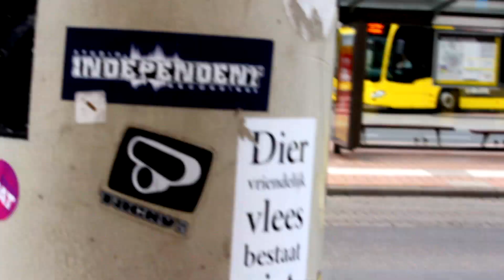Let me love you {Bregjes new horse}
Bregje and her boyfriend Jeroen have a second horse now together with Spencer. Jolies is a Fjord from 25 years old. She has done nothing for a long time and has lived alone for a big part of her life so also being social with other horses was difficult for her but now it's going really well with her and she's getting better and better.

song:
let me love you - Ne-Yo
American Girl - Bonnie McKee